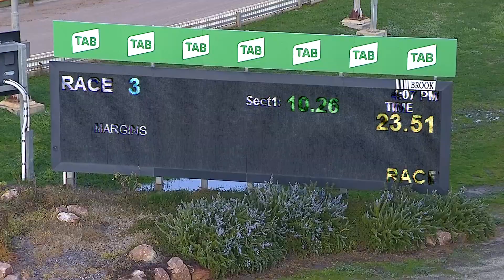HOR TUE 26 JUL 22 R3